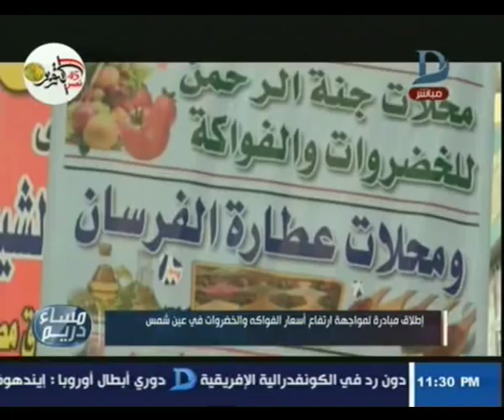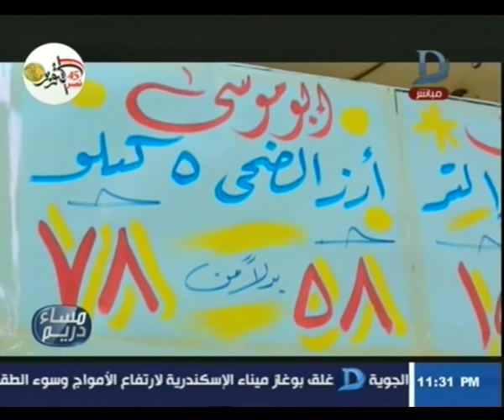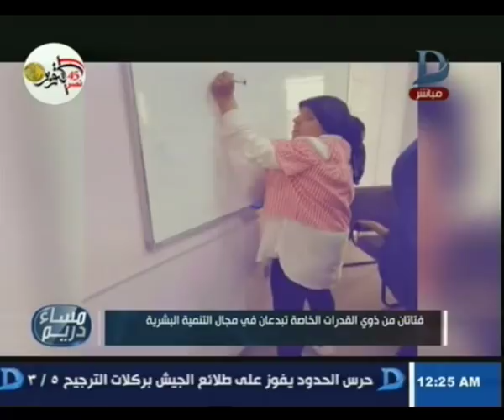مساء دريم مع منة فاروق والحوار الكامل حول " تفاوت الأسعار" ومن المسئول عنه حلقة 25-10-2018